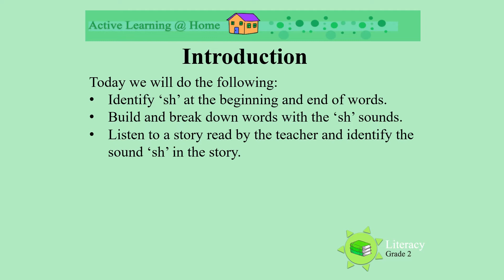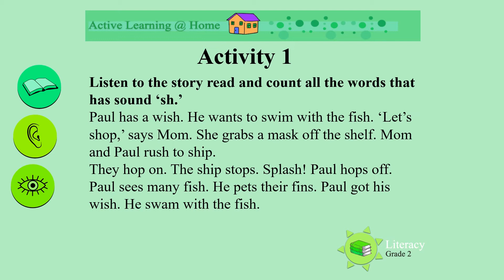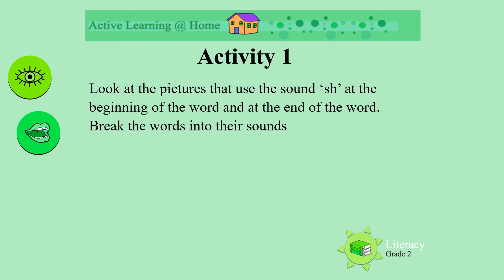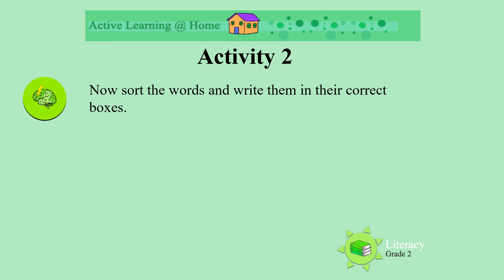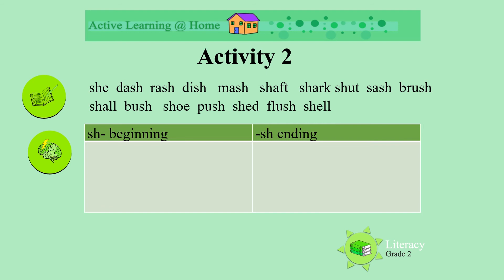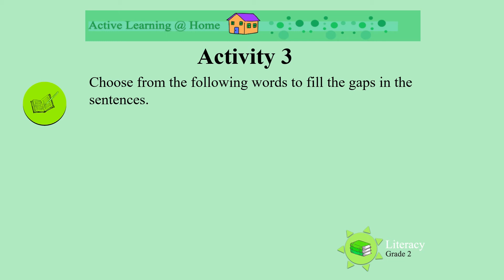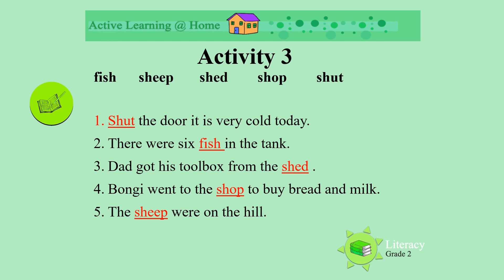Gr 2 Literacy Sound ‘sh’ 32